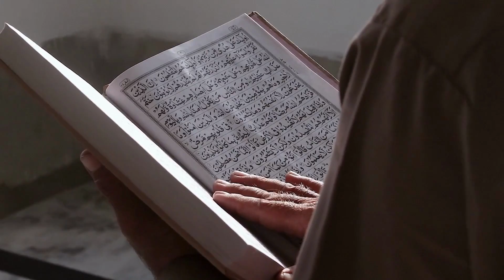Namaze Asr parhne k foran bad ye tasbi jisne parhi Gaib se 800 crore |Rizq ka wazifa|dolat ka wazifa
-السلام علیکم ورحمتہ وبرکتہ
-اس ویڈیو میں ہم آپکو بتائیں گے
-پیارے دوستو ویڈیو کو لائک کریں
-اور چینل کو سبسکرائب کریں
-اور ویڈیو کو شیئر کریں
-والسلام